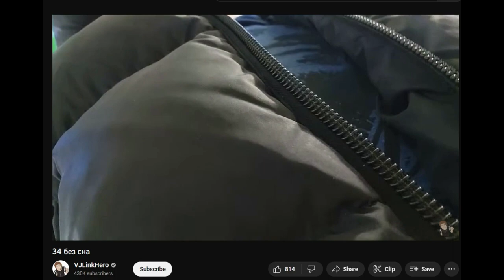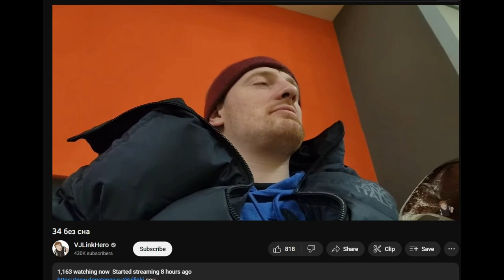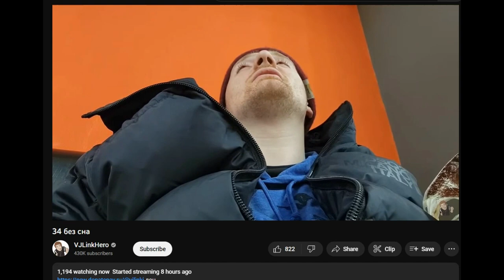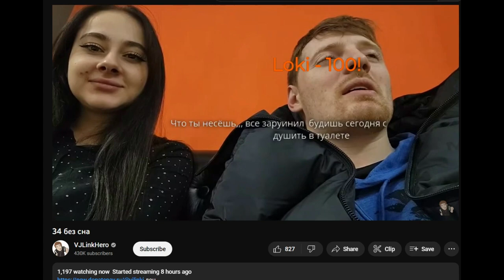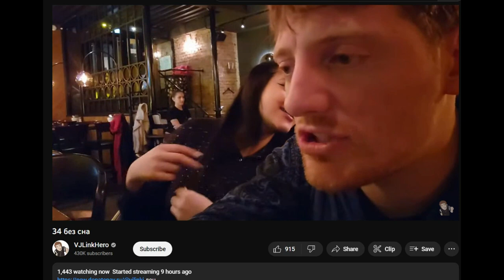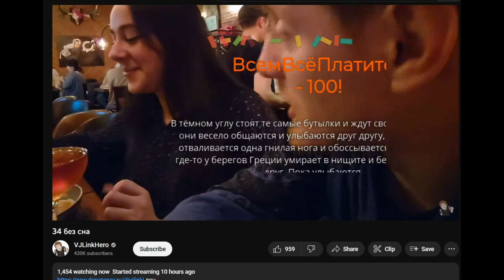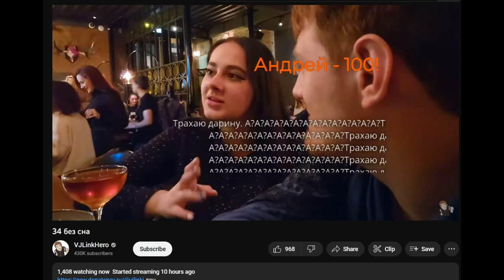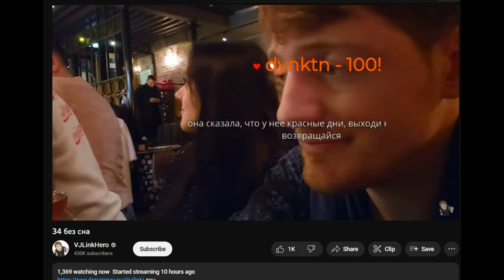25.11.2022 vjlink тусит с новой тёлочкой. Немного кринжа не помешает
̶С̶т̶у̶д̶е̶н̶т̶к̶а̶,̶ ̶к̶о̶м̶с̶о̶м̶.̶.̶.̶   Парикмахерша, наполовину азербайджанка и просто красавица пробует вжлинка. После стрижки бородки время забуриться в барчик. Перед этим немного покринжевать и поскандалить с таксистом